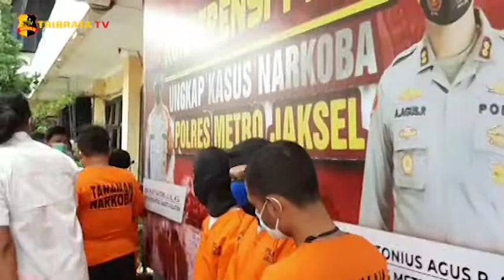SATRES NARKOBA POLRESTRO JAKARTA SELATAN MENGUNGKAP KASUS PENYALAHGUNAAN NARKOBA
Satuan Reserse Narkoba Polres Metro Jakarta Selatan berhasil mengungkap kasus penyalahgunaan narkoba di Wilayah Jakarta dan Banten.

Dari hasil laporan keseluruhan sebanyak 22 laporan dan 25 tersangka di ringkus dengan ancaman hukuman mati.

Modus yang digunakan oleh para pelaku yaitu menjual, membeli, menerima dan menguasai narkotika golongan satu.

Barang bukti yang berhasil diamankan sebanyak 37 kg ganja, 184,61 gram sabu dan 55,79 gram sinte.

Kasat Reserse Narkoba Polres Metro Jakarta Selatan Kompol Wadi Sabani mengatakan, jaringan dari arah Sumatera untuk peredaran di Jakarta dan Banten pelaku berhasil di tangkap berkat informasi dari masyarakat.

Akibat perbuatannya para tersangka dijerat hukuman mati, pidana penjara minimal enam tahun dan maksimal dua puluh tahun penjara.

Tim liputan : Fitri/Mega dan Mutia

Salam tribrata